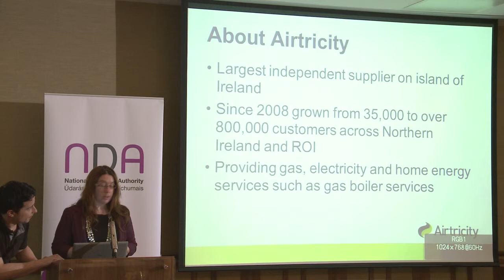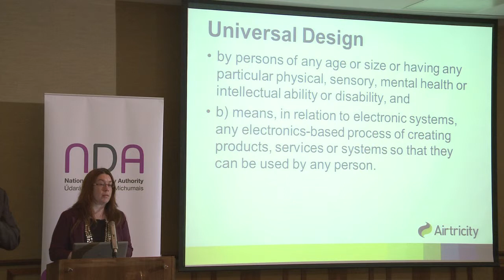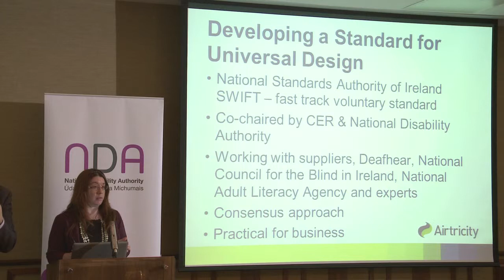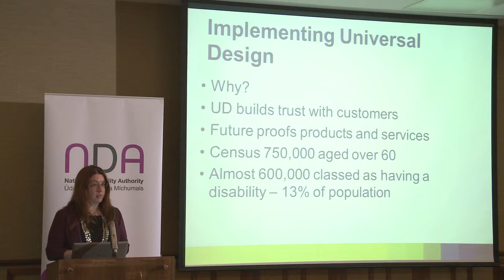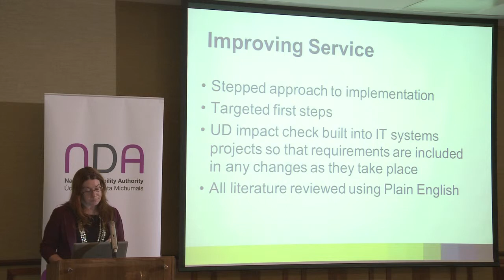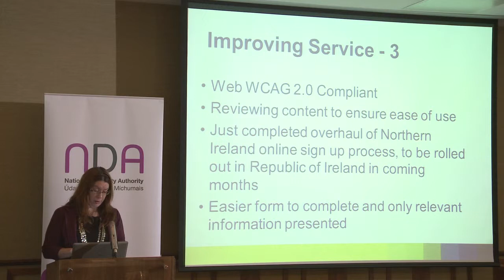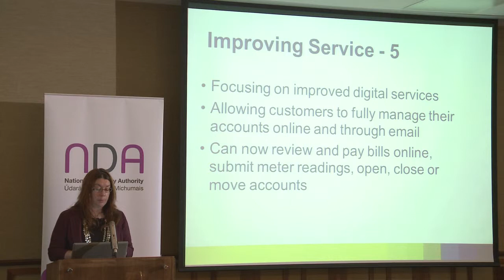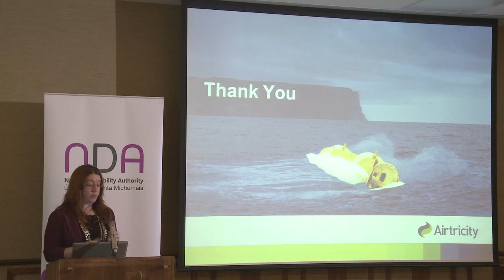Making public services accessible to customers (Fiona Hannon)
This presentation by Fiona Hannon, Supply Regulation Manager, Airtricity is from the National Disability Authority's "Making public services accessible" conference on 2nd October 2013.
Please check for more information on the conference.